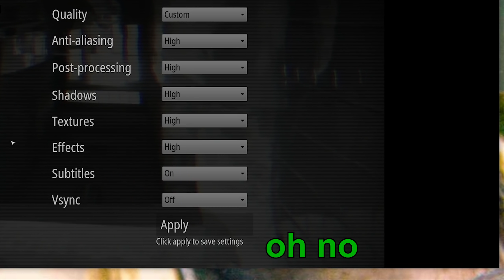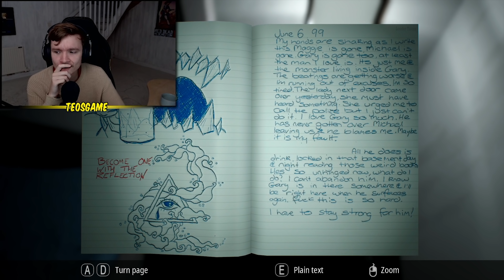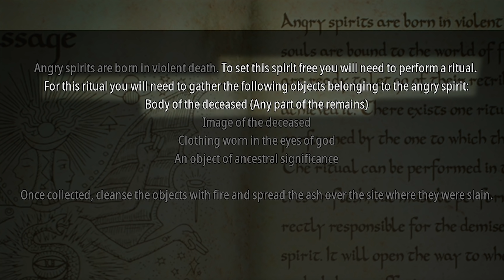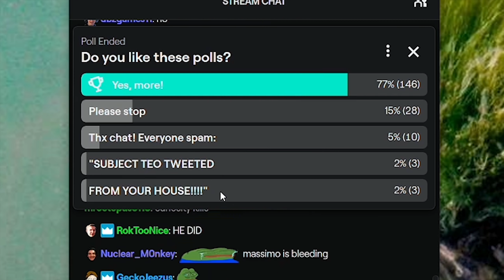Real Life Hiding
Masimo I love you